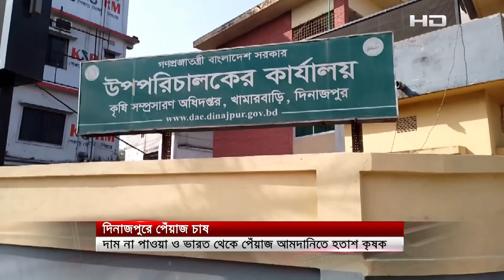ভরা মৌসুমে পেঁয়াজের ন্যায্যমূল্য থেকে বঞ্চিত কৃষক | SATV NEWS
ভরা মৌসুমে পেঁয়াজের ন্যায্যমূল্য থেকে বঞ্চিত কৃষক

SATV Location:
Bangladesh